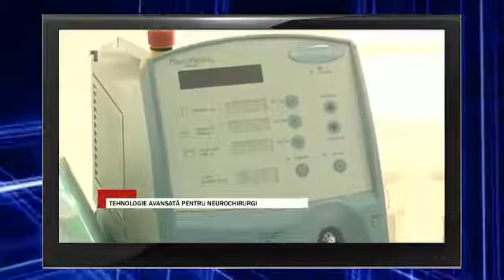Pacienţii cu tumori pe creier vor fi operaţi fără bisturiu, ci cu laserul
Echipamentul performant a fost achiziţionat recent de Institutul de Neurologie şi Neurochirurgie din Chişinău. Potrivit medicilor, în urma unei astfel de intervenţii, perioada de recuperare este mai mică şi scade riscul complicaţiilor post-operatorii.

În prezent, din cauza complicațiilor postoperatorii, aproximativ cinci la sută din pacienții cu tumori intracerebrale decedează. Noua tehnologie va reduce considerabil rata mortalității. ”O precizie mai mare în alegerea țintei și efectuarea intervenției. Permite de a micșora complicațiile postoperatorii, de a efectua intervențiile fără afectarea țesutului cerebral sănătos”

Noua metodă diminuează și riscul infecțiilor care pot apărea în timpul operației. Intervenţia este efectuată doar pe întuneric, cu ochelari speciali. ”Setările se fac de la acest panou, sursa de laser este conectată aici. Iată aici noi avem unda laser cu ajutorul căreia este efectuată operația. Aici se conectează acest dispozitiv care este de două tipuri: un dispozitiv ne oferă posibilitatea de a coagula și altul, are un capăt mai ascuţit, ne oferă posibilitatea să facem incizii”

Anual, cu ajutorul tehnologiei laser, la Institutul de Neurologie și Neurochirurgie vor fi efectuate în jur de 500 de intervenții. Aparatul costă 750 de mii de lei. Aproximativ 70 la sută din cheltuieli au fost suportate de instituţie, iar restul banilor au fost alocați de Agenția de Inovare și Transfer Tehnologic. Abonați-va canalul nou Acest canal în curînd va fi iînchis
Vă rugăm să vă abonati la noul canal